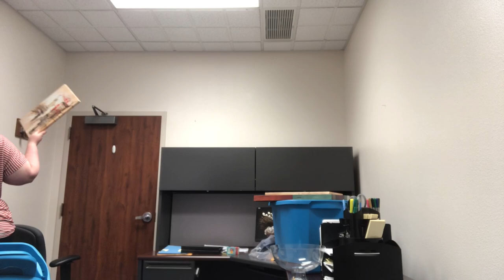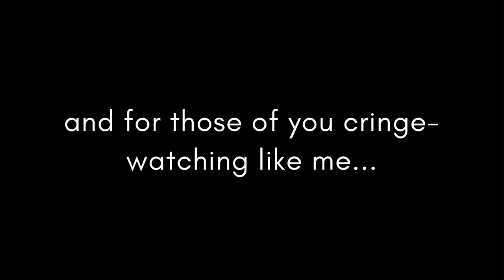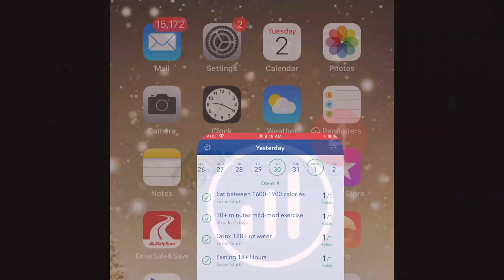Workout and Diet Diary #2 | WEIGHT LOSS VLOG | 200 lbs Weight Loss Journey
In this weight loss vlog you get to see a weight loss day in the life of me trying to lose 200 lbs...including the workouts and diet I use to lose weight!

Current Weight: ???

~~~TIMESTAMPS~~~
Welcome – 00:00
Intro – 00:09
Workout - 00:42
Lunch - 01:34
Office - 01:59
Livestream workout - 03:37
Dinner - 04:52

Any mail can be sent to:
420 S 72nd Ave